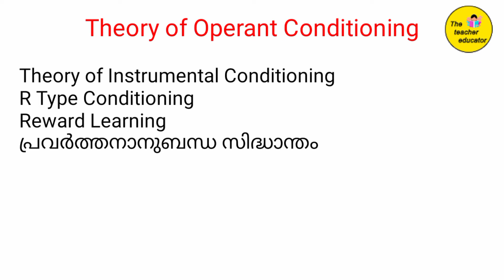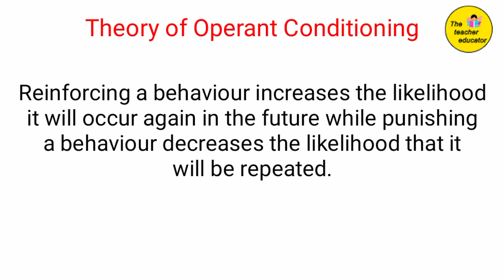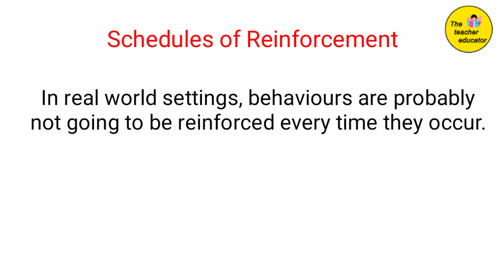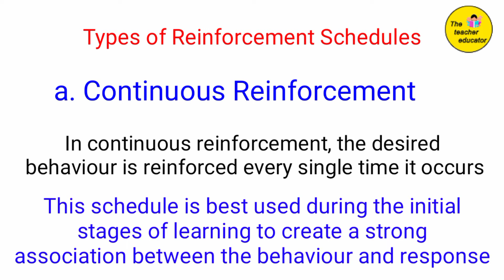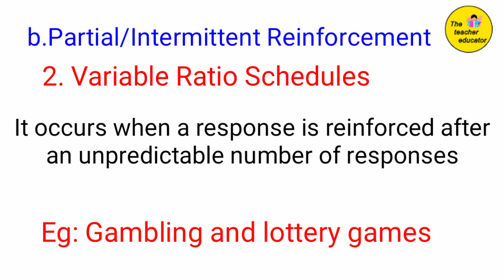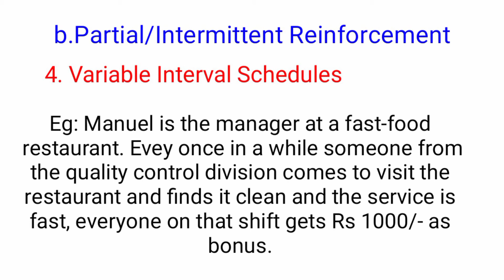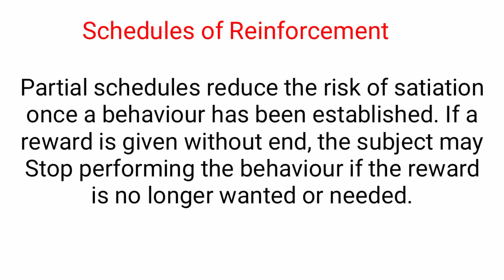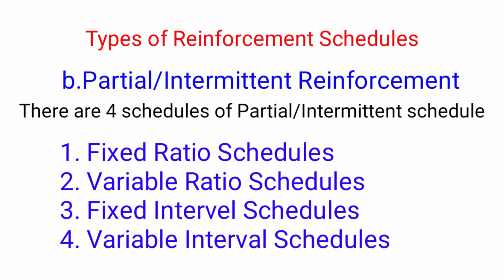Schedules of Reinforcement/Reinforcement Schedule/Operant conditioning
Specially prepared for NET/SET/Ktet
Factors affecting learning

Theory of Instrumental Conditioning
R Type Conditioning
Reward Learning
പ്രവർത്തനാനുബന്ധ സിദ്ധാന്തം

Opernat conditioning is a learning process
 in which new behaviours are acquired
 and modified through their association
 with consequences.

 The schedule of reinforcement utilised during training and maintenance process can have a major influence on how quickly a behaviour is acquired, the strength of the response, and how frequently the behaviour is displayed.
In this video the 4 types of reinforcement schedules widely used are discussed in detail with suitable examples 👍